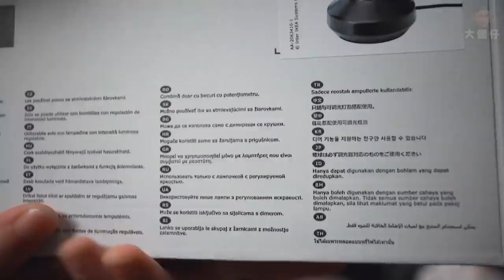【淘寶】第一次就中伏的淘寶開箱！擺設／生活用品＆復仇者玩具廣告吐槽！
希望下次冇伏！

复古可充电灯泡灯LED装饰道具小夜灯创意家居卧室床头起夜喂奶灯